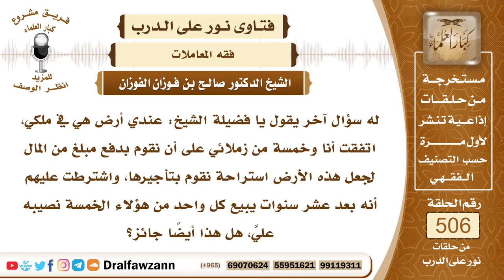7610- اشتركت مع آخرين في فتح استراحة، واشترطت عليهم بيع حصصهم لي بعد مدة - الشيخ صالح الفوزان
"7610- له سؤال آخر يقول يا فضيلة الشيخ: عندي أرض هي في ملكي، اتفقت أنا وخمسة من زملائي على أن نقوم بدفع مبلغ من المال لجعل هذه الأرض استراحة نقوم بتأجيرها، واشترطت عليهم أنه بعد عشر سنوات يبيع كل واحد من هؤلاء الخمسة نصيبه عليَّ، هل هذا أيضًا جائز؟
الجواب: الجواب: أولًا: الاستراحة يا أخي، وتأجير الاستراحات فيه نظر؛ لما يحصل فيها من المفاسد، ومن الشرور التي لا تخفى، فترك هذا العمل، وطلب الرزق في غيره أحسن، وأما أنك تشترط عليهم أنهم بعد، من أراد أن يبيع فإنه لا بد أن يبيع عليك، فهذا شرط غير صحيح؛ لأنها أصبحت ملكًا لهم يتصرفون فيها كيف شاءوا.
السيرة الذاتية:
للاشتراك في قناة الشيخ صالح الفوزان

14_ الشيخ محمد أمين الشنقيطي
يتيوب

15_سماحة المفتي عبد العزيز آل الشيخ
 يوتيوب

رئيس الفريق
لمشروع كبار العلماء